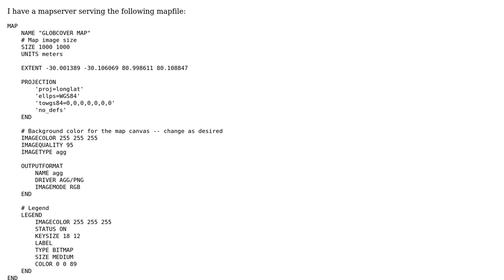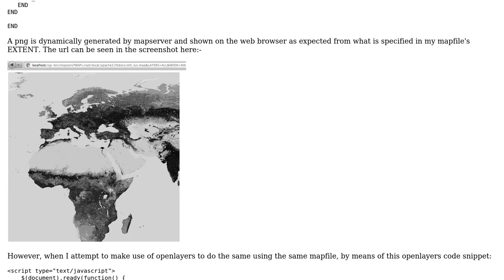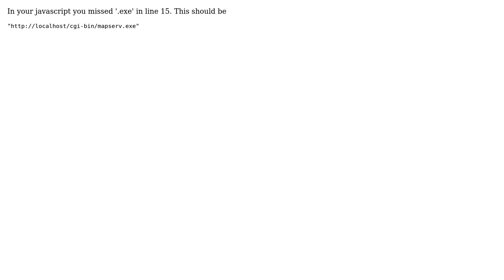GIS: openlayers + mapserver: controlling tiles (2 Solutions!!)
GIS: openlayers + mapserver: controlling tiles

With thanks & praise to God, and with thanks to the many people who have made this project possible! | Content (except music & images) licensed under CC BY-SA | Music | Images & others | With thanks to user thelastray user geographika user Calvin Cheng and the Stack Exchange Network Trademarks are property of their respective owners. You are responsible for your own actions.